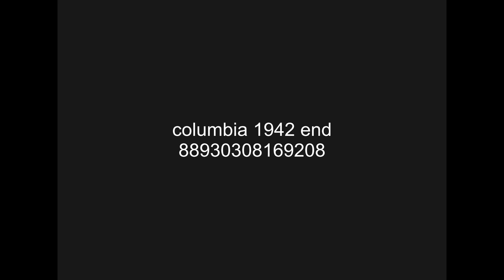[FICTIONAL] Columbia Pictures (1942, end)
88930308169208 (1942) [ft. Margaret Sullavan, Betty Field, Glenn Ford, Beulah Bondi]
Note: From the Criterion 4K Blu-ray release.